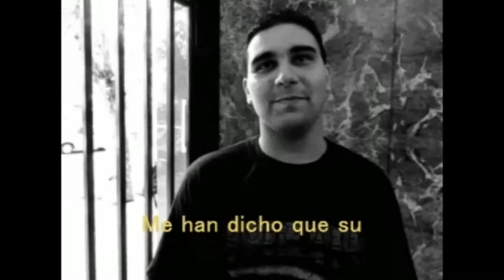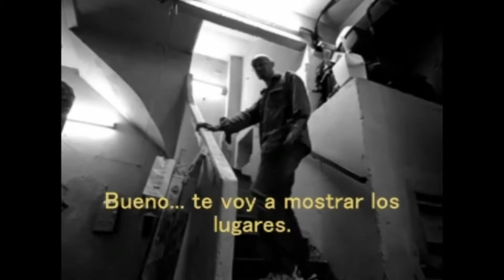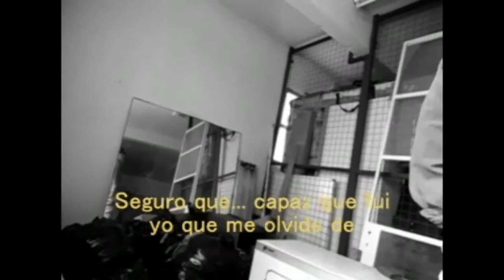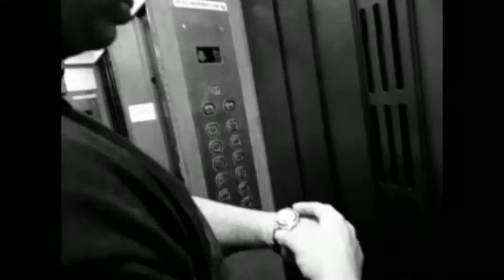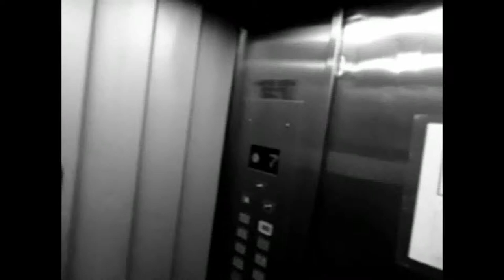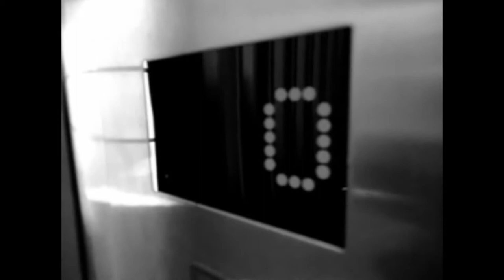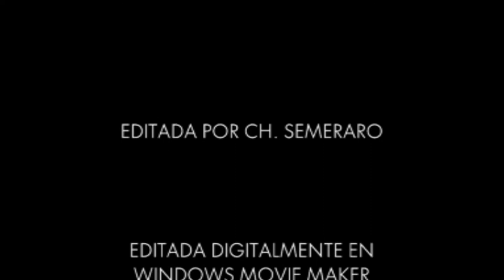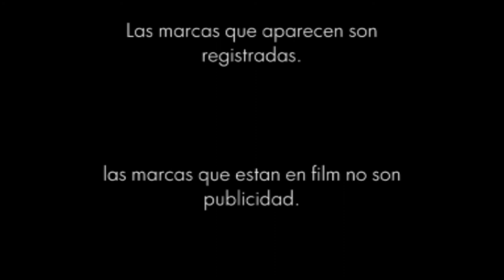SUPLENCIA (AUDIOCOMENTARIOS) 2018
Nuevos audiocomentarios de los realizadores de SUPLENCIA grabados recientemente.
Se los pueden encontrar en la página de Facebook SUPLENCIA COMUNIDAD pero dividido en tres partes debido a su duración, aqui se los podrá escuchar en su totalidad sin cortes.

Audicomentarios de:

Christian Semeraro (Director - Escritor - Actor - Edición - Música - Supervisor de Efectos Visuales - Editor de Sonido - Director de Fotografía N° 3)

Marcelo Eduardo Semeraro (Actor - Productor - Escritor - Director de Fotografía N° 1)

María Cristina Panza (Actriz - Productora - Directora de Fotografía N° 2 - Selección de Vestuario y Maquillaje)

COPYRIGTH  2018 - CH FILMS / MES & MCP PRODUCTION.